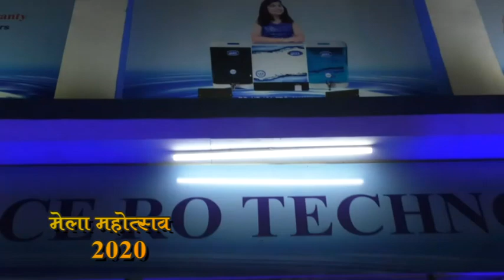LIVE DEMO WATER RO | ALICE RO | SMART LED TV | 6 YEAR WARRANTY | Gwalior Vyapar Mela Chatri no 1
LIVE DEMO WATER RO | ALICE RO TECHNOLOGY | SMART LED TV | 6 YEAR WARRANTY | Gwalior Vyapar Mela Chatri no 1 | ZERO PERCENT FINANCE

• 100% CASH BACK •
• ANDROID SMART LED TV •
• 6 YEAR WARRANTY •
• EYE CARE PROTECTION PANEL •
• Zero Percent Finance Services •
•ALICE SMART LED TV•
• 5 Year All Parts Warranty•
•ALICE RO•
•Alkaline Water 12 Benefits•

ऐलिस वॉटर प्यूरीफायर जो देता है सबसे शुद्ध और स्वस्थ पानी एल्कलाइन वॉटर जो आपको रखे सभी प्रकार की बीमारियों से दूर ।

ऐलिस स्मार्ट एलईडी टीवी वो भी सबसे आकर्षक दामों में इससे अच्छा और सस्ता कहीं नहीं तो चले आइए ग्वालियर का मेला छतरी नंबर 1 पर ऐलिस आर ओ टेक्नोलॉजी शोरूम पर...

Alice RO TECHNOLOGY का शोरूम ग्वालियर व्यापार मेले में छतरी नंबर 1 पर जहां आपको मिलेगा मिनरल्स वॉटर आरो सॉल्यूशन, अपना पुराना RO लेके आए और नया ले जाएं साथ ही आप को मिलेंगी ऐलिस की एलईडी टीवी फिर इंतजार किस बात का चले आइए ग्वालियर व्यापार मेला छतरी नंबर 1 पर ऐलिस आरो टेक्नोलॉजी के शानदार शोरूम में ।